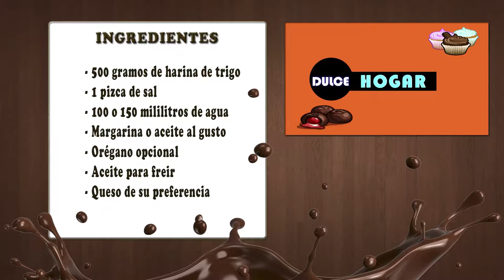Como Preparar Palitos de Queso- CocinaTv por Juan Gonzalo Angel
Estos Palitos de Queso son envueltos con masa y fritos hasta que estén dorados. Una fiesta de mi familia en Colombia no era una buena fiesta sin Deditos de Queso para los pasabocas. Casi nunca los hacíamos desde el principio, sobre todo porque era más fácil ir al supermercado y comprar los palitos congelados y listos, entonces sólo teníamos que llevarlos a casa y freírlos para el desayuno, aperitivos o guardarlos en el congelador para aperitivos de última hora.

Estos Palitos de Queso también se sirven en todo Colombia en cafeterías escolares y panaderías. Tengo muchos recuerdos maravillosos asociados con estos deliciosos palitos o detitos de queso y son una verdadera delicia.